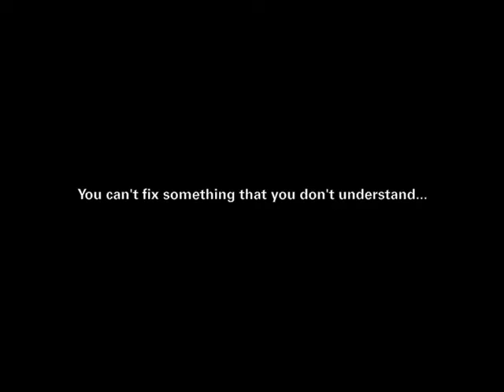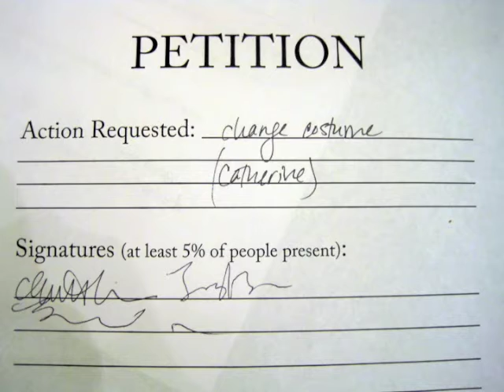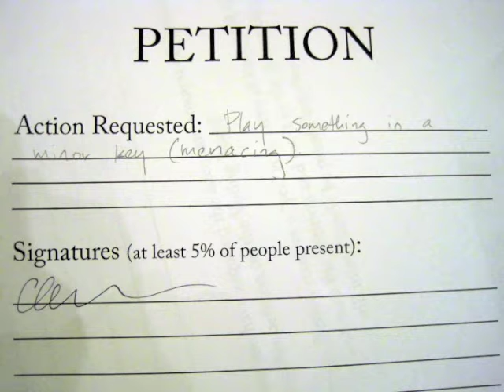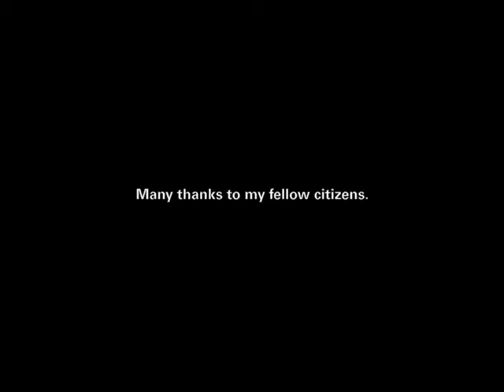Amend Me: Lara Performs the California Constitution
What does it take to amend the California State Constitution? I placed myself in the Constitution's shoes to find out what it's like to be repeatedly amended by the citizenry. Below is my artist's statement:

"The California State Constitution is in a state of crisis.

According to Thad Kousser of the Bill Lane Center for the American West, Californians have overdone it, amending the state Constitution more than 500 times in the past 100 years via citizen initiatives and through measures put on the ballot by the legislature. By gathering a number of signatures that equals just 8% of the voter turnout in the most recent gubernatorial election, an initiative to amend the constitution is put on the ballot. On voting day, it needs a simple majority of 51% to be passed into law. While this system would ideally give more control to the citizens of the state, what has resulted is, according to Nick Goldberg of the LA Times, a bloated mishmash, [which is] eight times longer than the U.S. Constitution and marred by obfuscation, clutter and dysfunction.

While these descriptions may be true, the rhetoric used within them led me to wonder how I might experience this process firsthand, without the filter of political pundits. So, I dressed up as the Constitution, created a space for the initiative process to take place, and waited for my fellow citizens to amend me. An hour-long performance was not long enough to produce a true bloated mishmash, but it did create some interesting results and learnings in the realms of the political process, societal behavior, voter apathy and complacency, and crowd psychology. There is no agreement about how the real California Constitution might be fixed. However, I believe that attempting to really understand how it became what it is today is necessary step in planning its future."

Many thanks to Peggy Weil and my fellow citizens at California College of The Arts. February 2010